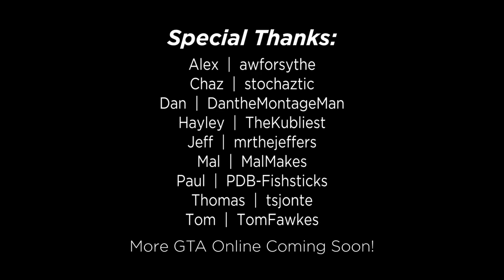Building the TALLEST Car Pile... is real hard | GTA Online #61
Building a vertical pile of automobiles turns out to be much more difficult than first thought.

💡 Have an idea or job that you'd like to see us do in GTA Online? Post it in the comments! You might see it on a future episode.